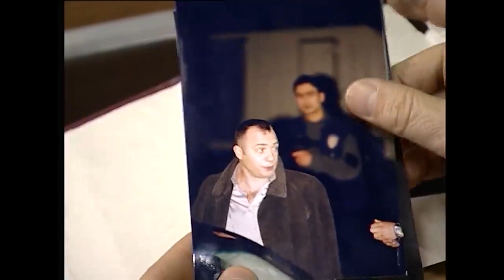Kurtlar Vadisi 2 Bölüm Fragman 2023 Ben bu adamı tanımıyorum şef! Editlenmiş fragman serisi 2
📺 Kurtlar Vadisi Dizi Kesiti: [Kesit Adı]

Merhaba YouTube topluluğu! Bu videoda "Kurtlar Vadisi" adlı ünlü diziden kısa bir kesit sunuyoruz. Bu kesit, dizinin en unutulmaz anlarından birini içeriyor.

🔗 [Telif Hakkı Bilgisi]
Bu video, telif hakkı sahiplerinden izin alınarak veya telif hakkı politikalarına uygun bir şekilde oluşturulmuştur. Telif hakkı ihlali yapma amacımız yoktur. Diziye ve yapımcılara saygı göstermekteyiz.

💬 [Açıklama]
Bu kesit, dizinin hayranları için nostaljik bir yolculuk sunmayı amaçlamaktadır. Diziye dair anılarınızı yeniden canlandırırken, lütfen orijinal diziyi izlemeye ve desteklemeye teşvik ediyoruz.

🔔 [Bildirimleri Aç] seçeneği etkinleştirerek yeni videolarımızı kaçırmayın.

📣 Bize her zaman yorumlarınızla geri bildirimde bulunabilir ve gelecekteki içerik önerilerinizi paylaşabilirsiniz.

Teşekkür ederiz ve iyi seyirler! 😊